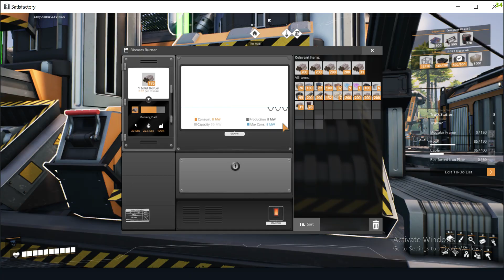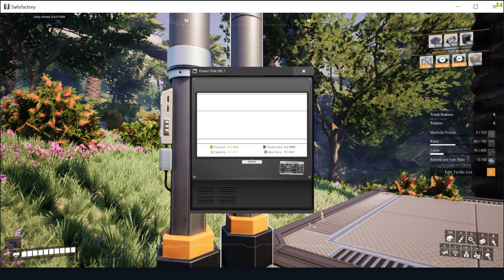Satisfactory _ Part 7